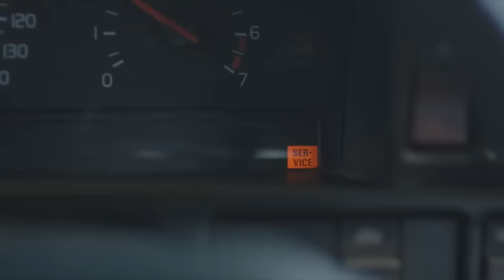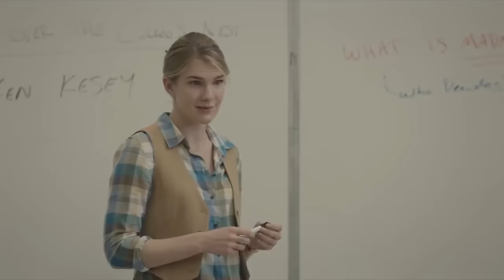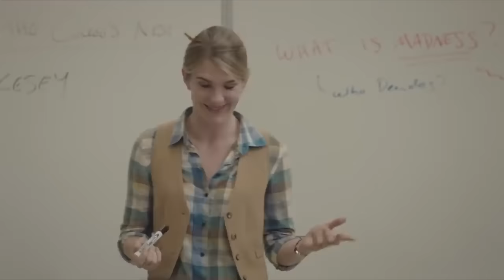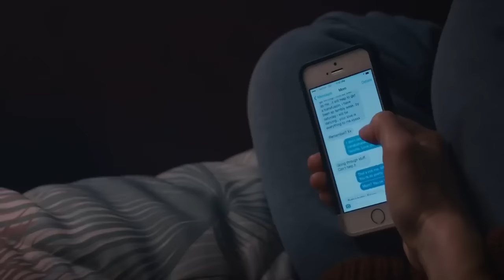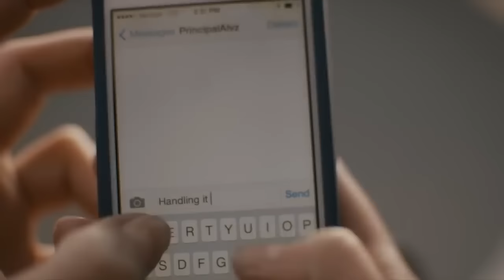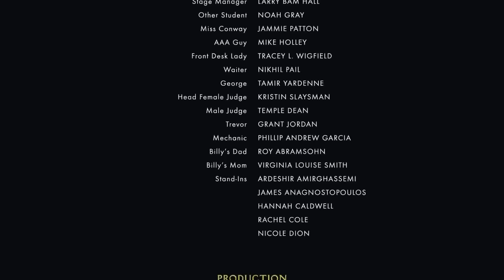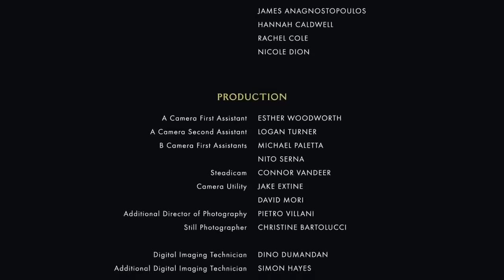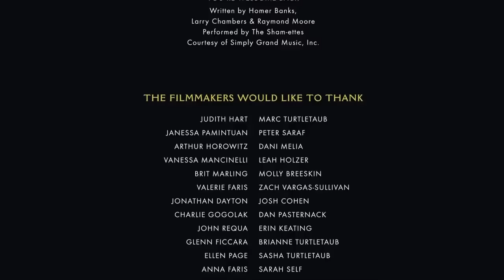The Wrong Teacher 2021#LMN | New Lifetime Movies 2021 Based On A True Story